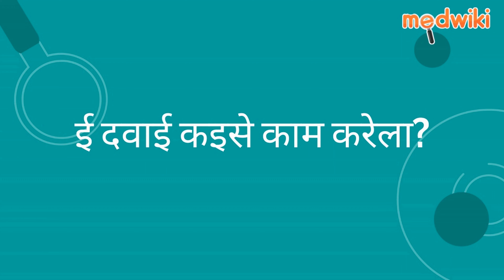अलैन्ज़ टैबलेट | AI Uses, Work and How to take In Bhojpuri.